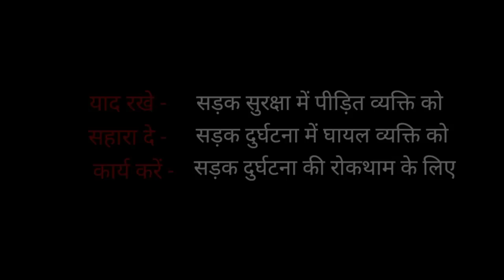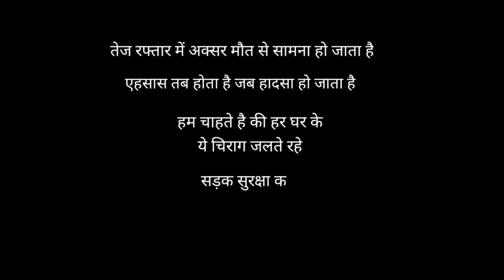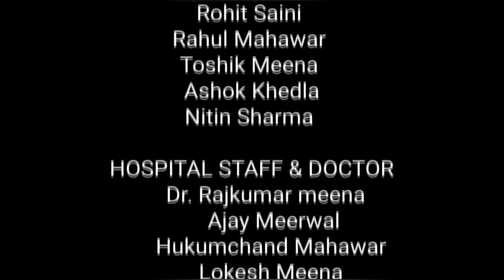Road Safety Film (Sadak surksha Jeevan Raksha full Hd movie)savelife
PresentedBy: Transport and Road safety department, Goverment of Rajasthan
Scripted By: Saraswati welfare society (District Road Safety Committee  collectorate Dausa)
Director:Neeraj sharma(Kala Sur Sangeet Dausa)
Creative Director: Anurag sharma
video By:Dausa vines.